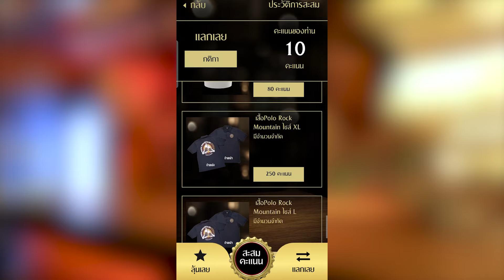[EP.152] อุ้ม ลักขณา | One Night Story เรื่องเดียวถ้วน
ขอต้อนรับ อุ้ม ลักขณา  สู่ No.5 Bar Party บอกเลยว่าอีพีนี้ต้อนรับนักแสดงสาวสุดเซ็กซี่ที่ตอนนี้ผันตัวมาเป็นเจ้าของแบรนด์เครื่องประดับสายมู